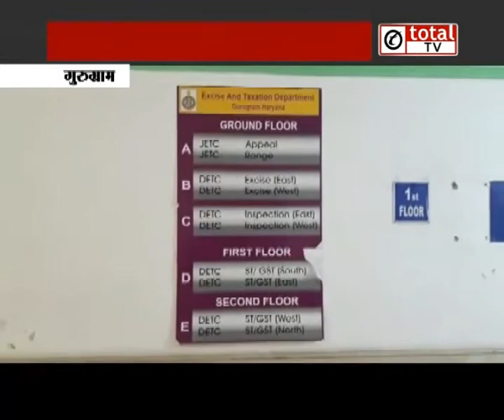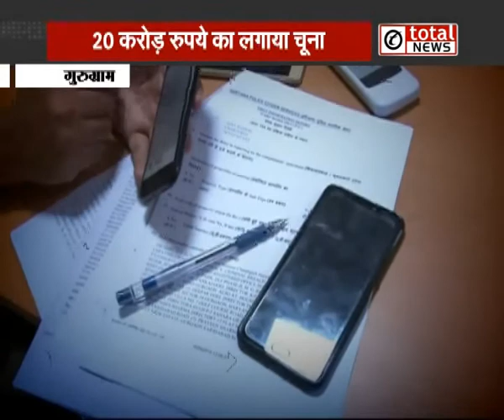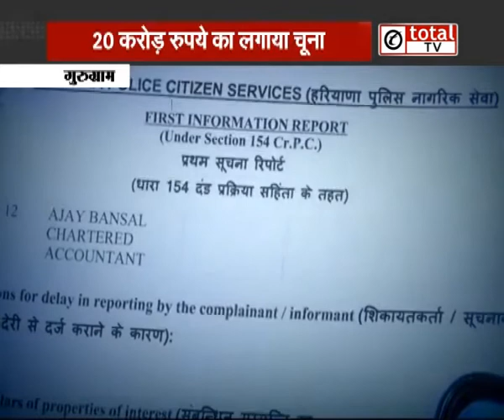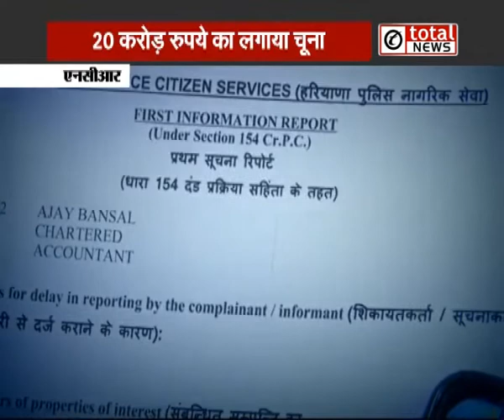जानिए Cyber City कैसे बनी महाघोटाला City ?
Tata Sky : 585
Airtel: 340
Videocon: 316